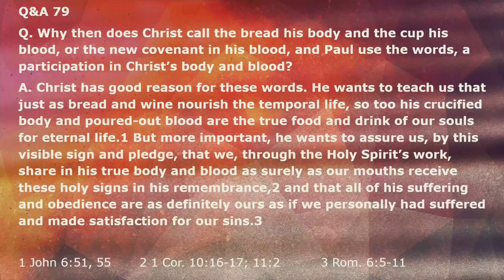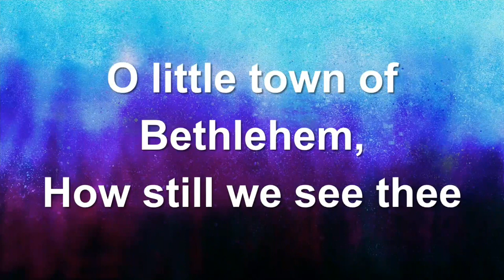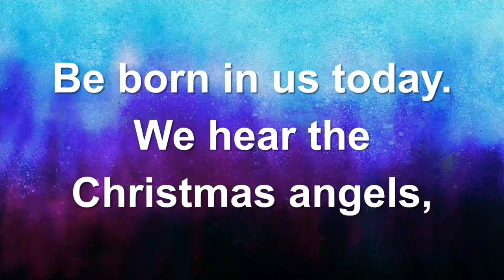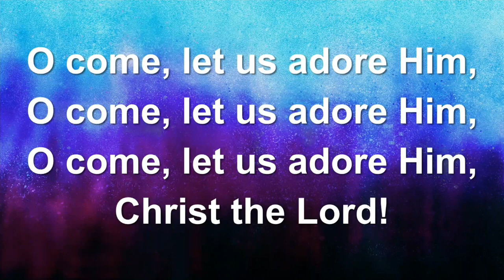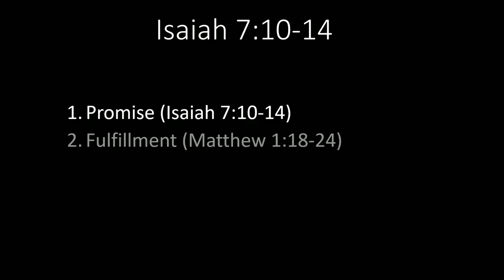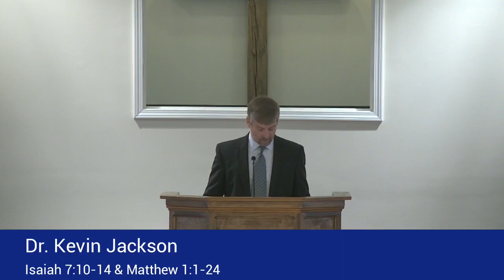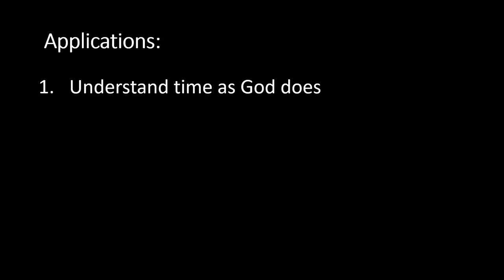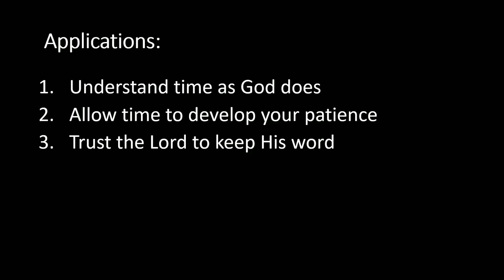GBC 12-11-2022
Isaiah 7:10-14 and Matthew 1:18-24. Dr. Kevin Jackson, Pastor.